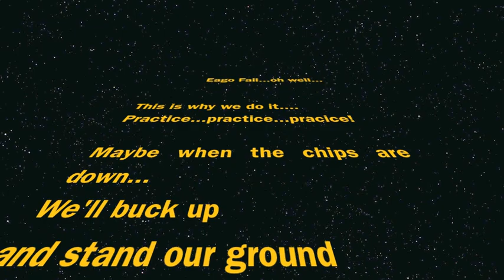STORM...or?...EGO DAMAGE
After weeks of rain and snow the sun brought a beautiful day today. Had to get out and check some storm damage in the east pasture and create a little damage of my own...yup...an ego fail! heheheee
BetchYa there's some 'Good ole Boys' over in the east and a few to my north that cain't wait to get out of this winter and go play a bit.